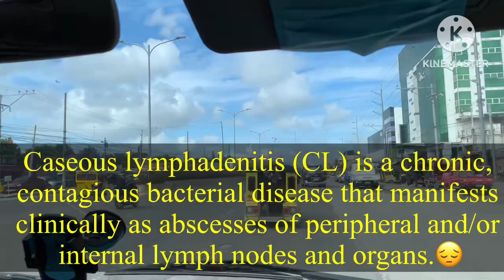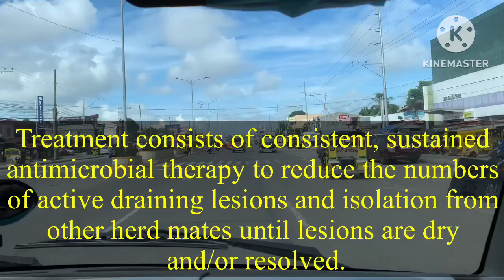Little Molly’s first time to see a vet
Sharing this day with some uncertainties of Little Molly’s future. Well, who knows what the future holds😔